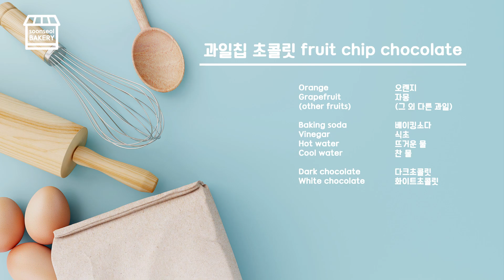🍊과일칩부터 직접 만든! 홈메이드 자몽칩 초콜릿 (발렌타인데이 초콜릿 레시피) Homemade fruit chip chocolate フルーツチョコレート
🍊과일칩부터 직접 만든! 홈메이드 자몽칩 초콜릿

과일세척부터 과일칩 만들기까지~
하나하나 직접 만든 정성 가득 과일칩 초콜릿!
과일칩을 만들기가 어려우신 분들은 시판 과일칩을 사용해서 만들어보세요☺️